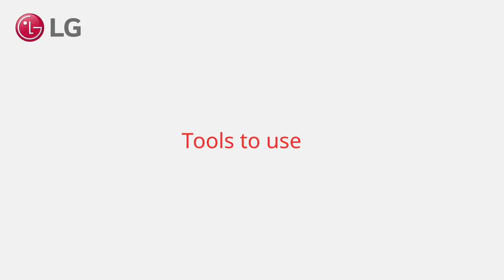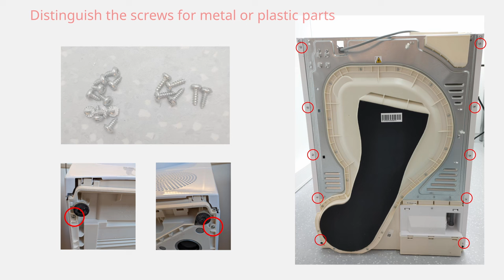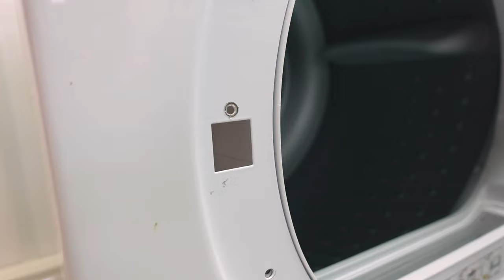[LG Tumble Dryer] How to disassemble a T2 model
In this video we demonstrate how you can disassemble a T2 model tumble dryer (eg. RH80T2AP6RM)
To remove the screws, Torx screwdrivers (sizes 20 and 25) are required.